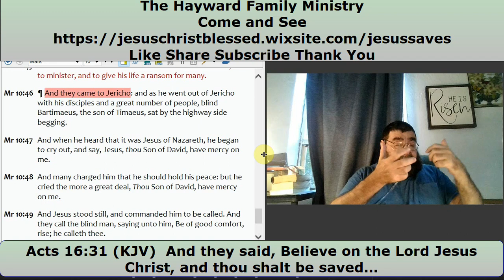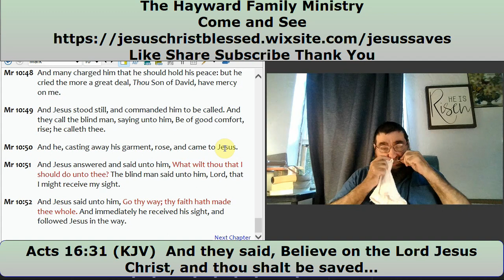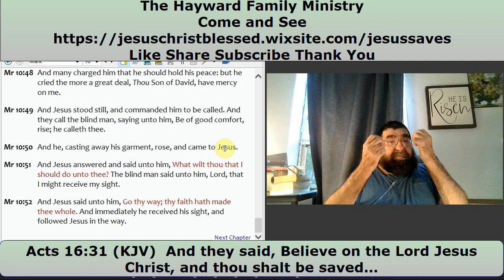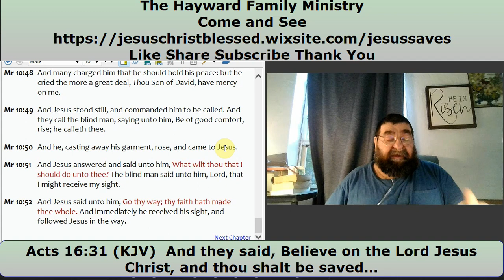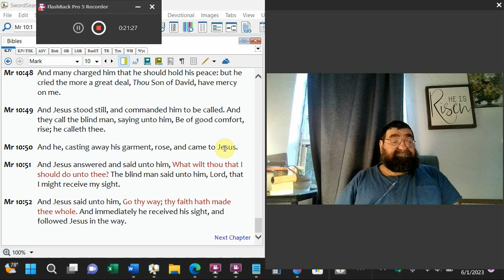The Blind Beggar Receives His Sight Mark 10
Bartimaeus reaches out to Jesus. The world tells him to shut up. But he cries even more, and Jesus calls Bartimaeus, who is no longer blind.